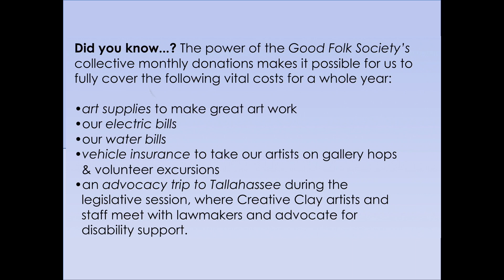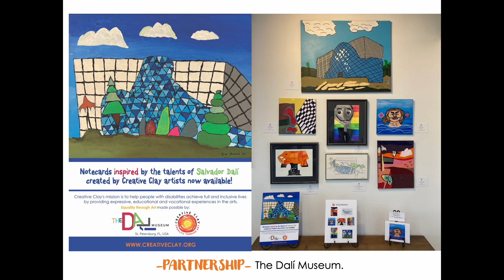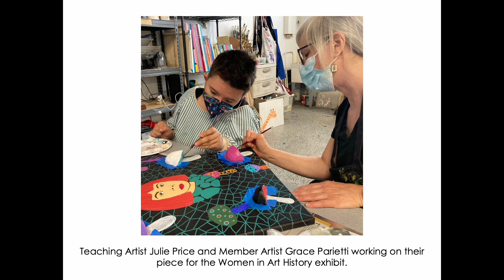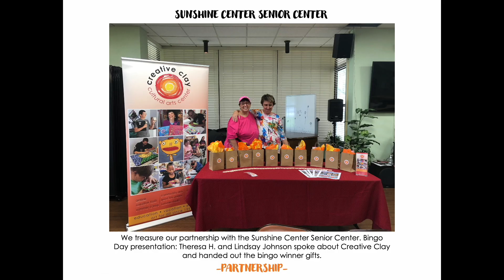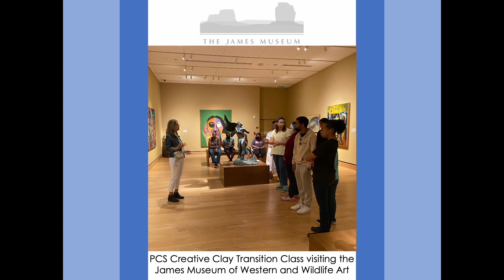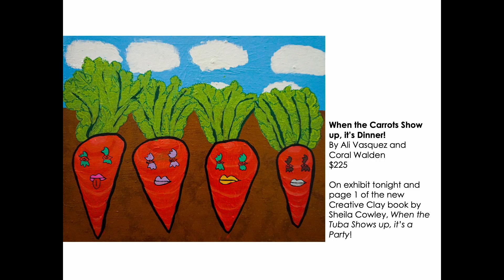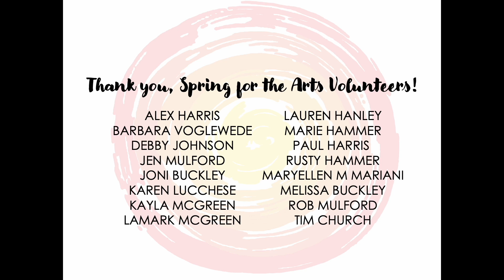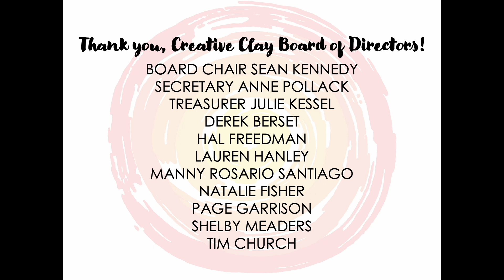Spring for the Arts 2023 Recognition Slideshow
Spring for the Arts is an annual celebration to benefit Creative Clay, whose mission is to help people with disabilities achieve full and inclusive lives by providing expressive, educational and vocational experiences in the arts.

Spring for the Arts 2023 was a celebration of visual and performing arts and featured the talents of many of Creative Clay's member artists.

This slideshow is a thank you to all of those who work to make Creative Clay a success--the grantors, sponsors, individual donors, board of directors, volunteers, staff and teaching artists, and community partners. This is a 13- minute thank you that was looped during the three-hour event on April 21, 2023. We post it here to memorialize the evening and to celebrate all those who support Creative Clay.

Groovy Music by Ketsa via the Free Music Archive
Assembled by Kim Dohrman